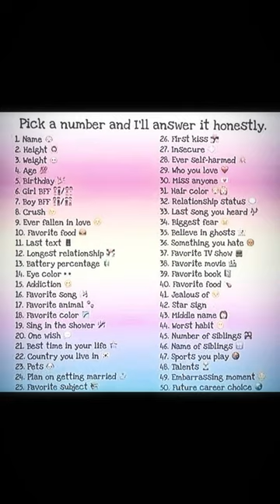Idk I’m bored